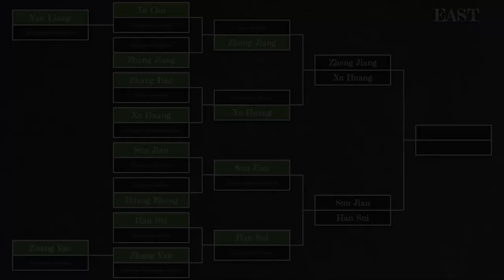Zheng Jiang vs Xu Huang | Total War Three Kingdoms Duelist Tournament East Round 3 Match 1